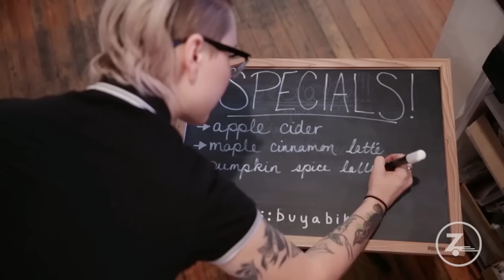Zipcar Profiles: Chicago's Heritage Bicycles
| It’s no surprise that we’re fans of two-wheeling — not to mention community, small businesses…and coffee. So when we found out that Heritage Bicycles — Chicago’s original bike café, created and run by entrepreneurs Mike Salvatore and his wife Melissa — uses Zipvan to transport their vintage-inspired goods, we were definitely intrigued.

From their first flagship store to the expansion of the Heritage brand, Mike and Melissa embrace American-made design and assembly. (Fun fact: Heritage is the first completely Chicago-made bike since Schwinn left in the ‘70s.) So rest your collapsible helmet, pull up a chair, and take a peek at the little shop that could.

Zipcar is the world leader in providing 'wheels when you want them' — a revolutionary mobility service that gives members on demand access to a variety of cars in cities, campuses and airports, by the hour or day. Zipcar helps consumers, businesses and governments save money and hassle, while helping make cities better places to live through smart and efficient transportation.